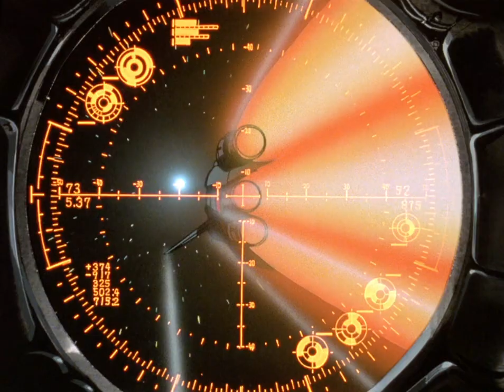Caribou - Sunny's Time「AMV」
Anime: Gunbuster (1988)
Edited by Truth Crab